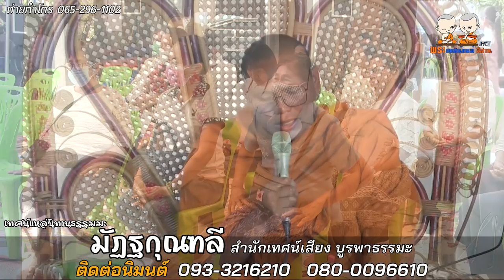ม่วนๆเทศน์เรื่อง มัฏฐกุณฑลี(เศรษฐีขี้ถี่) สำนักเทศน์ บูรพาธรรมะ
⭕️ : เทศน์แหล่เรื่อง มัฏฐกุณฑลี
🙏 : สำนักเทศน์ บูรพาธรรมะ